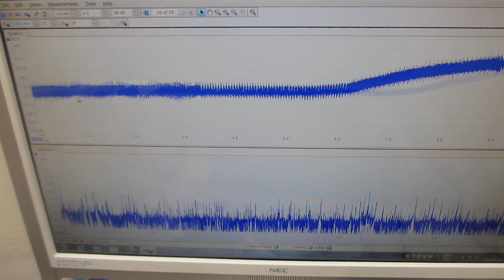超音波の非線形発振制御実験（超音波システム研究所）